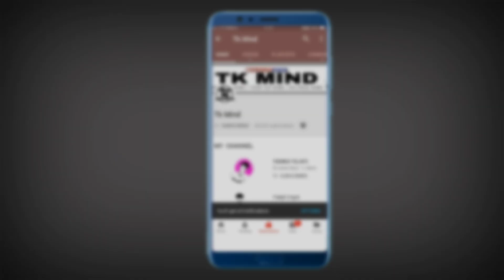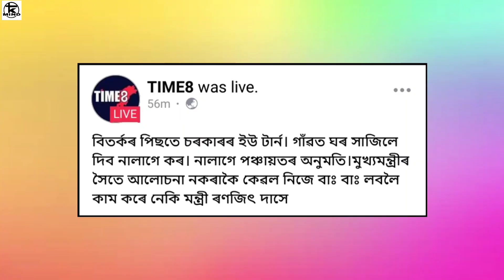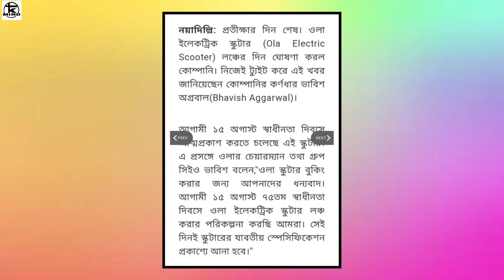5 লাখ টকাৰ লোণ , দিনটোৰ বহুতো ভাল খবৰ একেলগে ।। Tkmind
নমস্কাৰ সকলোকে মোৰ dailyassamesetechnews লৈ স্বাগত্বম ট আজিৰ technews নং #858 আৰু assamesetechnews তাৰিখ 07AugustNews ৰ দিনটোৰ সকলো ধৰনৰ assamesetechnews লাভ কৰিব | মোৰ ভিডিঅ সমূহত assamesetechnicalvideo, ৰ লগতে , latesttechnews বা assamdaily বা dailynews, আৰু newstechinformation দিবৰ বাবে চেষ্টা কৰা হয় | technews সমূহ বা technology ৰ লগত জড়ীত সকলোবোৰ technologyvideo, বা dailytechnews সমূহ সকলো শুদ্ধ আৰু সত্য | মোৰ চেনেল tkmind বা tkmindnews ৰ জড়ীয়তে morningdailynewsupdate সমূহ নিতৌ দিবৰ বাবে চেষ্টা কৰা হয়| মই যিবোৰ dailynews বা topnews সমূহ লৈ আনো সকলো বোৰ dailytopnews বা topimportantnews হয় গতিকে মোৰ latestnews সমূহ মিচ নকৰিব | যদি আপোনালোকে assam ৰ লগত জড়িত todayassamesenews বা news বা dailyassamesenews বা techinformation সমূহ লৈ থাকিব বেচাৰে তেন্তে মোৰ চেনেলটো Subscribe কৰিব যাতে technews বা technology, লগত জড়িত সকলো technologyvideo আপোনালোকে সকলোতকৈ আগত পায় | মোৰ যিবোৰ dailytechnews মোৰ এই tkmind চেনেলত দিয়া হয় সকলোবোৰ tkmindvideo লইক কৰিব আৰু morningdailynewsupdate সমূহ সকলোলৈকে চেয়াৰ কৰিব ধন্যবাদ | Video টো যদি ভাল লাগে like👍 share কৰিবলৈ নাপাহৰিব কিবা কবলৈ থাকিলে video ৰ ওপৰত comment নিশ্চয় কৰিব|| লগতে subscribe কৰিব যাতে news ৰ লগত জড়িত নতুন uptodate অসমীয়াত সকলোতকৈ আগত পায় Thanks.. Keep smile 😀😀 জয় আই অসম